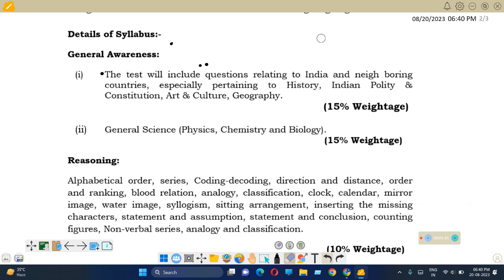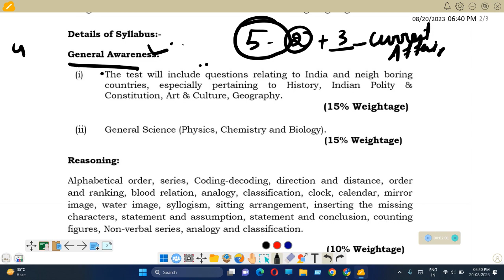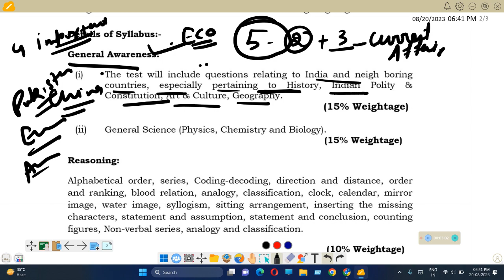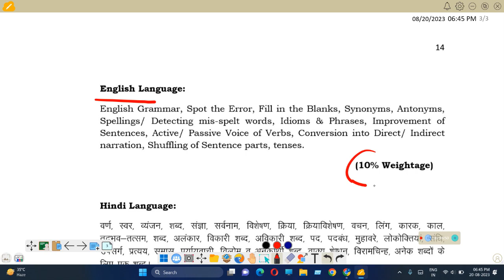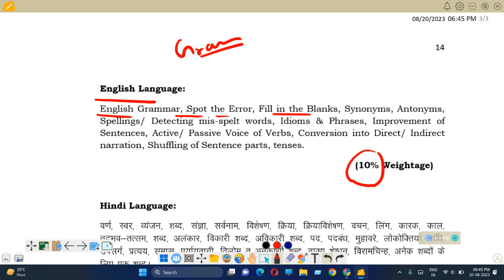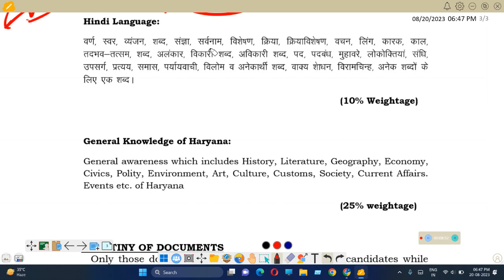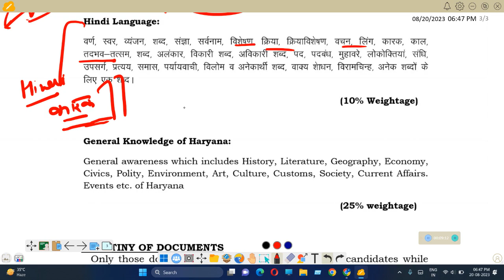Haryana group d expected exam date | haryana group d new syllabus